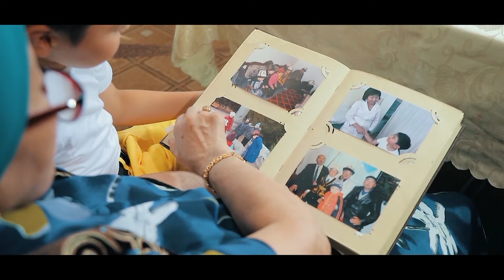Вакцина сиздин балаңызды коргойт. Ата Эне